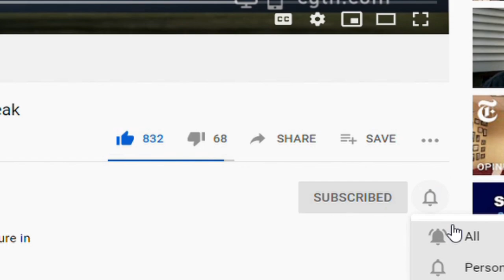Top 10 Animals That Inherited A Fortune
We all know that people can become attached to their pets. However, some people take it to such an extreme that they will their pets a fortune just to make sure that the animals are taken care of properly after the owner's death.

At times, the deceased's surviving relatives are left with little or nothing. These surviving relatives may take legal action to overturn the terms of the will. Nevertheless, that did not stop some animals from becoming overnight millionaires.

10.Gunther III And Gunther IV
9.Trouble
8.Tommaso
7.Conchita, Lucia, And April Maria
6.Samantha
5.Blackie
4.Gigoo
3.Tina And Kate
2.Tinker
1.Majel Roddenberry's Pets